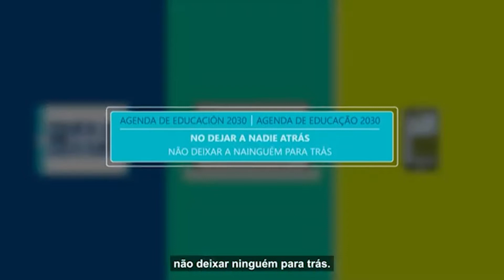La OEI busca impulsar la digitalización en los sistemas educativos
La pandemia de la COVID-19, que irrumpió en nuestras vidas en 2020, puso en evidencia más que nunca la vulnerabilidad en la alfabetización digital. La brecha en el acceso y uso de las tecnologías, pero también en la adquisición de competencias clave para desenvolverse en el mundo actual, afecta a muchos niños, niñas y jóvenes.